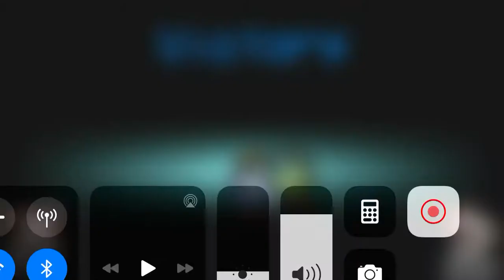Epic kills with intelligence(2 impostor gameplay at polus)